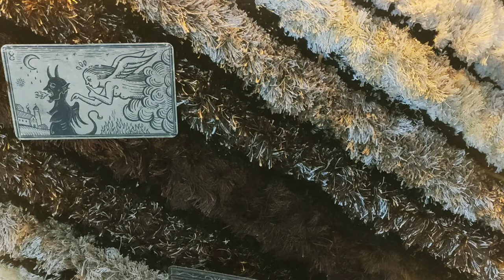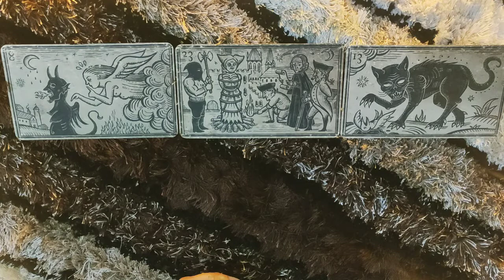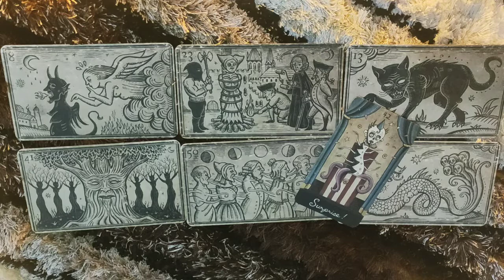*SCORPIO- THEIR EXPECTATIONS FROM YOU* LOVE READING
This reading is  for SCORPIO people .I hope you enjoy it.

ttps://youtu.be/aHP__Rdn26M

tps://youtu.be/N_KdLi15e1U